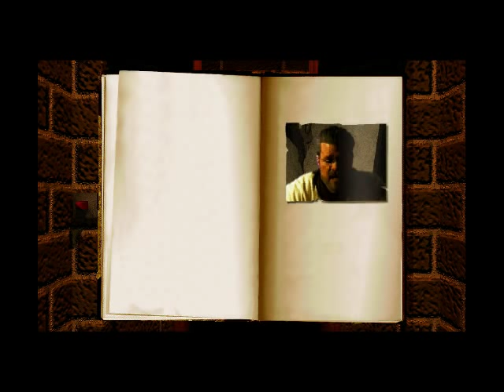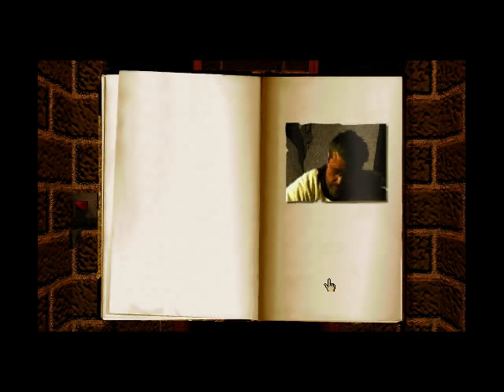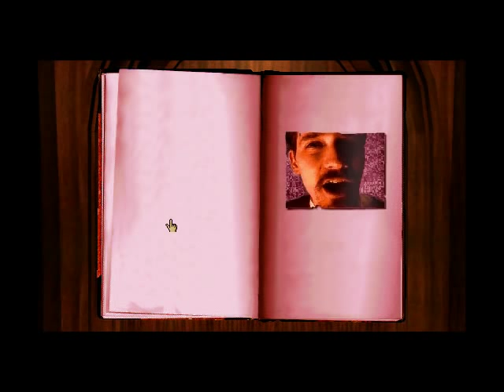Let's Play Myst - part 40 - Mystery revealed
We use the green book, and find out that the brothers have not been entirely truthful with us (big surprise).